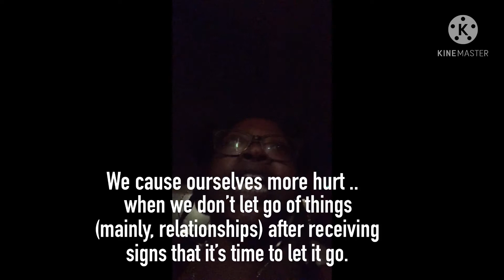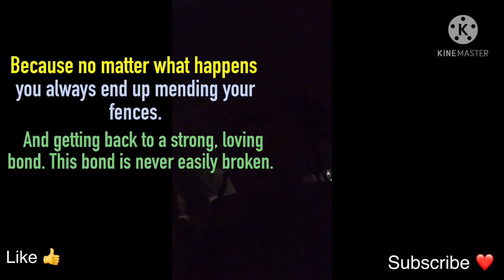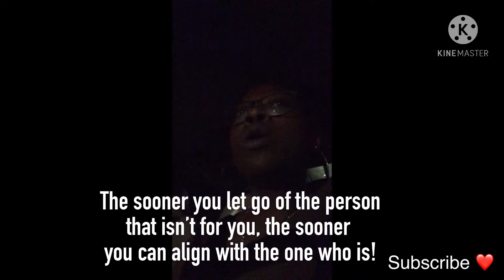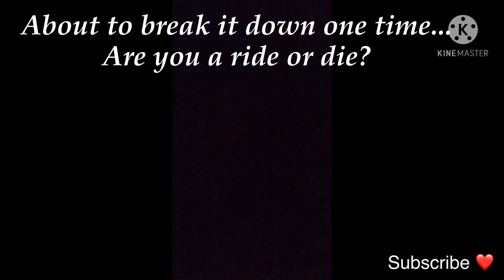RELATIONSHIP ADVICE: When To End It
Welcome to our new series: RELATIONSHIP ADVICE When To End It. Relationships can be hard. Breaking up is hard.

One of the hardest things to do is walk away from someone you once or still do love. What makes it harder is a messy and prolonged break up.

Call me crazy but I don’t think break ups have to be hard or painful. There’s a way to gracefully exit a relationship and leave the situation better than you found it at the SAME TIME 🤯